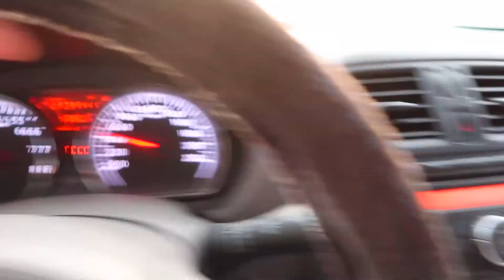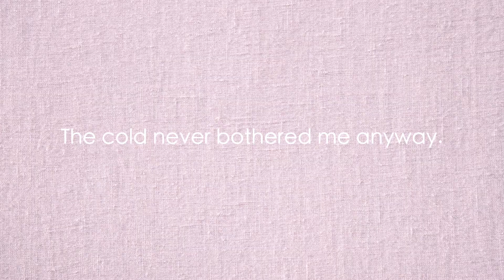Gift to a friend 🎁 I VLOGMAS Day 1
Hello guys 👋

Ayan medyo consistent na tayo sa pag upload hehe, slight lang naman, push pa natin ng kunting kunti pa. Hopefully, ma mag tuloy tuloy nato. This video is partly dedicated to my friend Chinna. He worked in our hospital facility for 4 years and never sang umuwi sa home country nya dahil na din sa pagiipon para makapag padala ng pera sa India.

Sobrang selfless ng tao nato guys. Kahit Hindi na nya trabaho eh ginagawa nya pa para lang matulungan kaming mga nurses lalo na pag sobrang busy sa ward.

Anyway, hope ma enjoy nyo to. Part na din ito ng vlogmas special ko guys. Actually walk akong idea kung and yung vlogmas sinabi lang sa akin ng sister ko na gumawa daw ako.

As always guys, if you enjoy this video. Please don't forget to SHAREeee the LOVE ❤️

Shukran Jazilan 💕